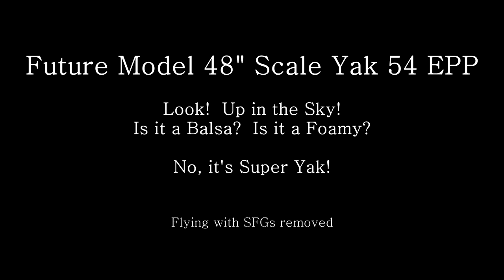Future Model 48" Scale Yak 54 EPP - No SFGs - A Balsa Plane in a Foamy Skin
Flying without SFGs.